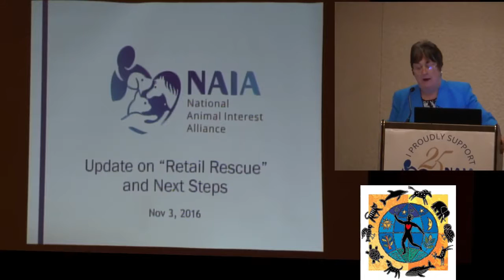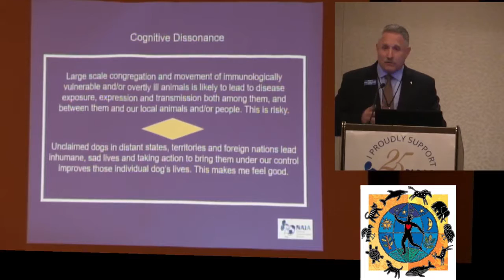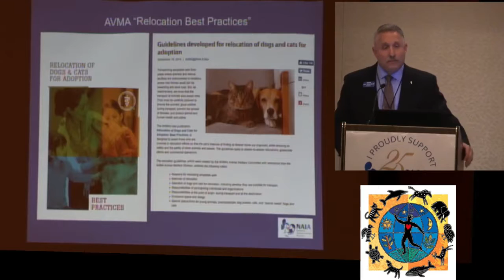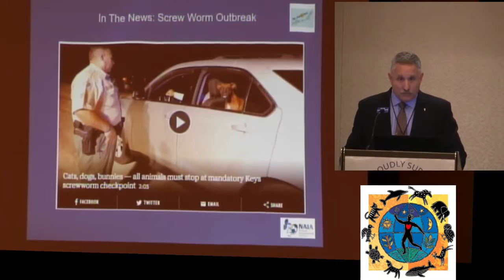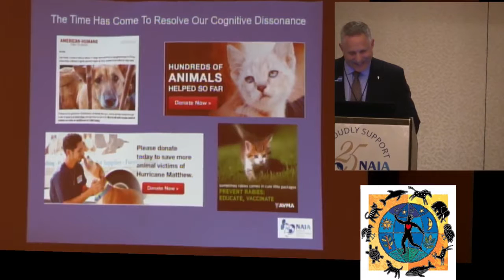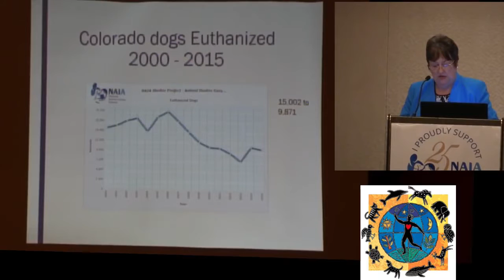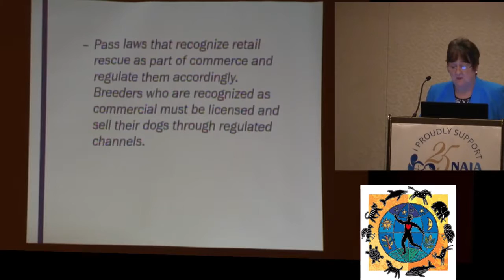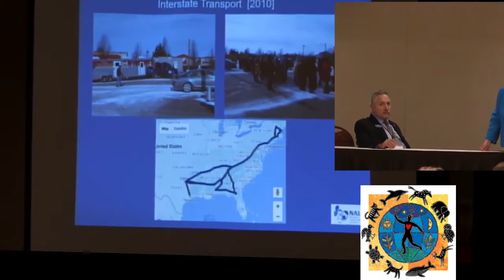NAIA Panel Discussion - Patti Strand - Arnold Goldman, DVM - NAIA 2016 Conference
NAIA Panel Discussion - Patti Strand - Arnold Goldman, DVM
National Animal Interest Alliance 2016 Conference
Orlando, Florida
"Working with animals at the intersection of love and science."